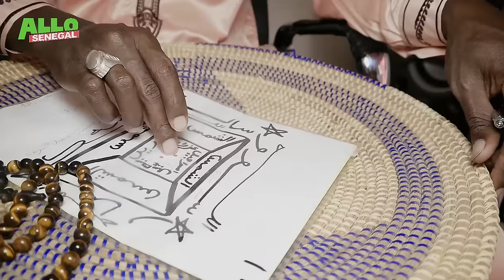Allahou Akbar🛑Saltigue Abdou Khadre..Day Guène Sonko General Moussa Fall "Walahi"Diomaye,CAN Nieuwa